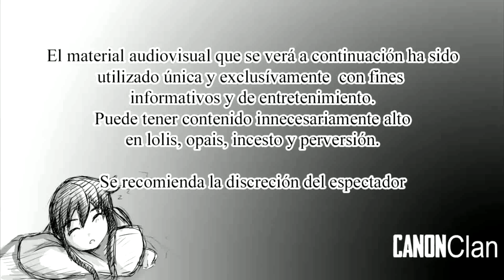El problema con Uzaki /Polémicas de anime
Nueva reseña, espero sea de su agrado...